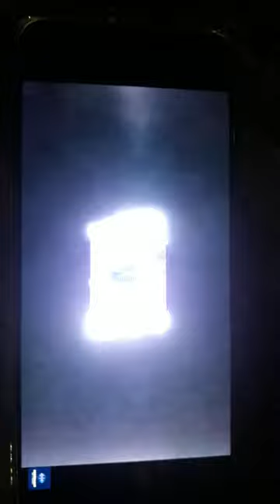fortounis goal against Genk in 23''